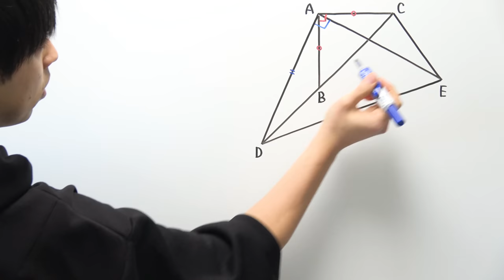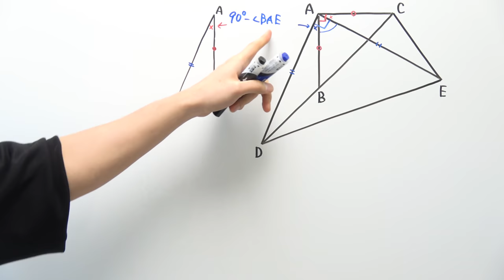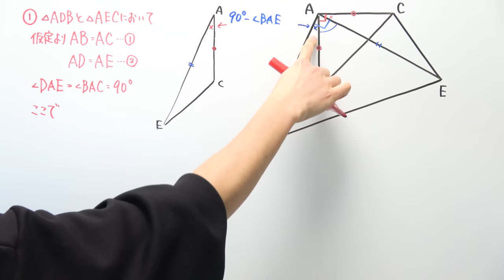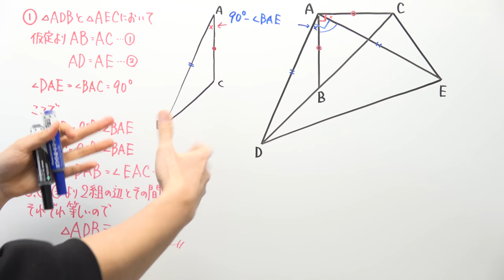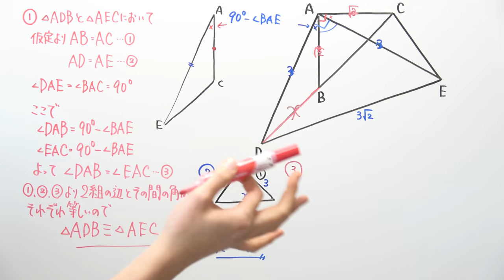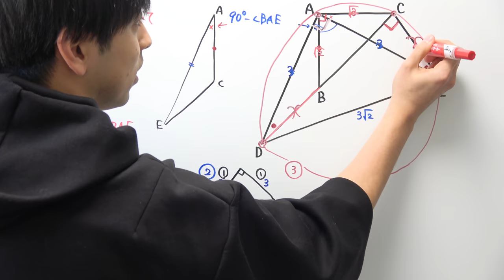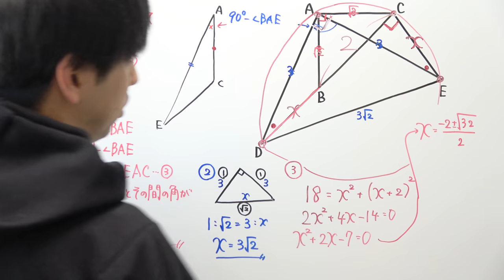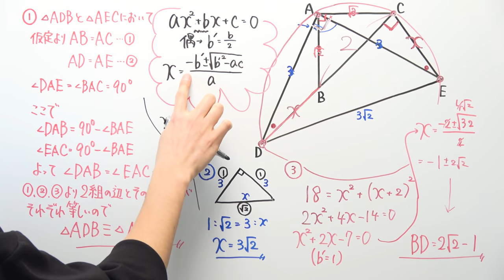【高校受験対策/数学】図形39